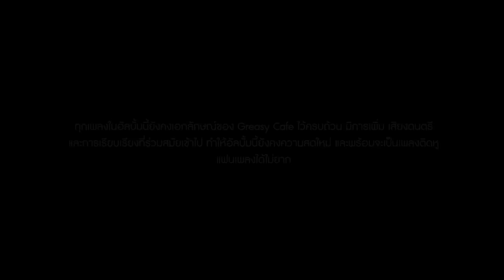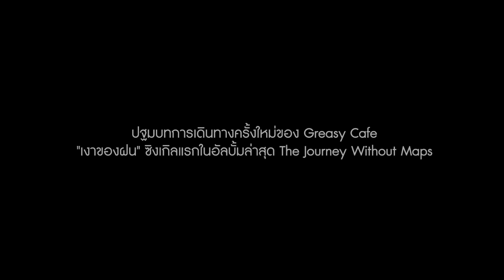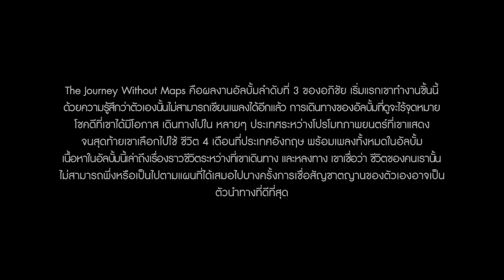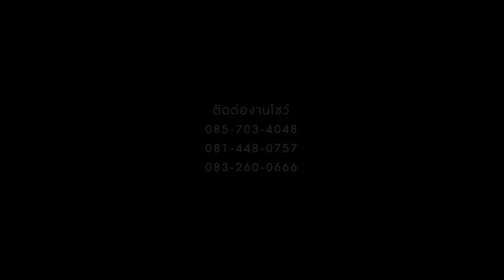Greasy Cafe - เงาของฝน [Official Single]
ดาวน์โหลดเพลง  "เงาของฝน " Greasy Cafe

ปฐมบทการเดินทางครั้งใหม่ของ Greasy Cafe

"เงาของฝน" ซิงเกิ้ลแรกในอัลบั้มล่าสุด The Journey Without Maps
Greasy Café หรือ "อภิชัย ตระกูลเผด็จไกร"

อดีตช่างภาพนิ่งภาพยนตร์อันดับต้นๆ ของประเทศไทย,
นักแสดงนำจากภาพยนตร์ "แต่เพียงผู้เดียว" ที่คว้ารางวัลนักแสดงชายยอดเยี่ยมจากเทศกาลหนังประเทศรัสเซีย,
หนึ่งในศิลปินรุ่นเดอะผู้สร้างแรงบันดาลใจในรอบ 12 ปีจาก The Fat Award,
ผู้เขียนเพลงให้กับศิลปินหญิงอันดับหนึ่งของประเทศ "ปาล์มมี่" ในอัลบั้มล่าสุดถึง 3 เพลง,
ชายที่เขียนเพลงขึ้นจากชีวิตที่มาจากเรื่องจริง

The Journey Without Maps คือผลงานอัลบั้มลำดับที่ 3 ของ "อภิชัย" เริ่มแกเขาทำงานชิ้นนี้ด้วยความรู้สึกว่าตัวเองนั้นไม่สามารถเขียนเพลงได้อีกแล้ว การเดินทางของอัลบั้มที่ดูจะไร้จุดหมาย โชคดีที่เขาได้มีโอกาสเดินทางไปในหลายประเทศ ระหว่างโปรโมทภาพยนตร์ที่เขาแสดง จนสุดท้ายเขาเลือกไปใช้ชีวิต 4 เดือนที่ประเทศอังกฤษ พร้อมเพลงทั้งหมดในอัลบั้ม

เนื้อหาในอัลบั้มนี้เล่าถึงเรื่องราวชีวิตระหว่างที่เขาเดินทางและหลงทางเขาเชื่อว่า ชีวิตของคนเรานั้นไม่สามารถพึ่งหรือเป็นไปตามแผนที่ได้เสมอไปบางครั้งการเชื่อสัญชาตญานของตัวเองอาจเป็นตัวนำทางที่ดีที่สุด ทุกเพลงในอัลบั้มนี้ยังคงเอกลักษณ์ของ Greasy Cafe ไว้ครบถ้วนมีการเพิ่มเสียงดนตรีและการเรียบเรียงที่ร่วมสมัยเข้าไปทำให้อัลบั้มนี้ยังคงความสดใหม่ และพร้อมจะเป็นเพลงติดหูแฟนเพลงได้ไม่ยาก

เงาของฝน "เพลงนี้พูดถึงความกลัวต่างๆ ของคนที่เกิดจากจินตนาการซึ่งบางทีความเป็นจริงอาจไม่น่ากลัวอย่างนั้นก็ได้

เพราะฉะนั้นทำไมเราไม่ปล่อยให้ความเป็นจริงค่อยๆสอนเราให้เข้าใจในสิ่งที่เกิดขึ้นและเป็นอยู่" อภิชัยเล่าเบื้องหลังเนื้อหาในเพลงเขาเริ่มแต่งเพลงนี้จากการหัดเล่นอูคูเลเล่เป็นครั้งแรกและแอคคอร์เดียนที่ลองซื้อมาเล่นจากตลาดนัดเปิดท้ายเขานำมาอัดเวอร์ชั่นเดโม สุดท้ายก็เพิ่มเสียงเครื่องสายกีตาร์โปร่งและเครื่องดนตรีอื่นๆ ผสมผสานจนเป็นเพลงที่สมบูรณ์

แสง ที่ส่องสว่างกว้างไกล ที่แผ่กระจายเท่าไหร่ อาจส่องไม่ทั่วทุกหน
ฝน ที่ตกลงมามากมาย ประโคมตกลงเท่าไหร่ อาจเปียกไม่ทั่วทุกทาง

* เมื่อเรามอง ทุกทุก สิ่ง ที่เป็น เห็น ก็จะไม่ทำให้จินตนาการทำร้าย เรา
เมื่อเธอมอง เห็นในสิ่งที่เป็น ไป จงปล่อยความเป็นจริง สอนให้เราเข้าใจ ใจ

** ลา ลา ลา ลา ลา ลา   ลา ลา ลา ลา ลา   ลา ลา ลา ลา ลา   ลา

เงา ต่างปล่อยเรื่องราวมากมาย เช่นความรักทำร้ายมาเท่าไหร่
ก็ขอให้เป็นเงาของฝน แค่จากไป

เมื่อเธอมอง เห็นในสิ่งที่เป็น ไป จงปล่อยความเป็นจริง สอนให้เราเข้าใจ ใจ ใจ

( ซ้ำ ** )

( ซ้ำ * )